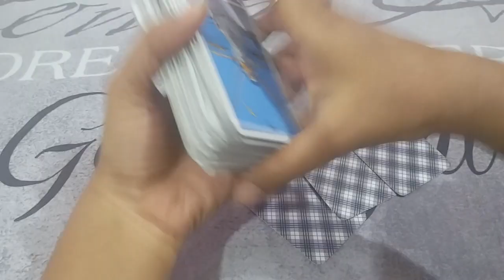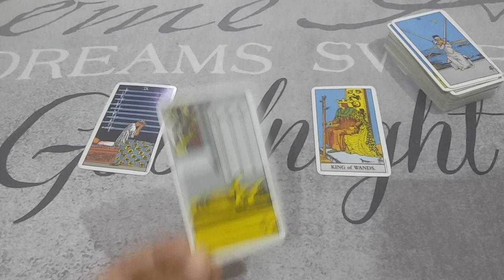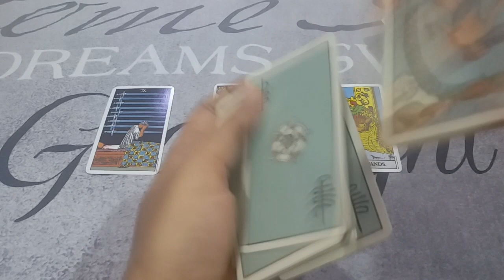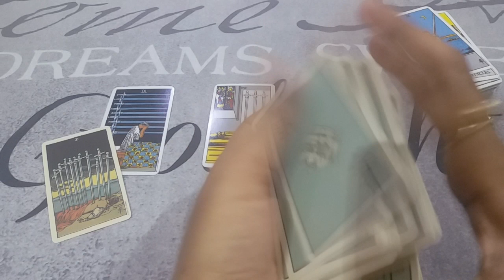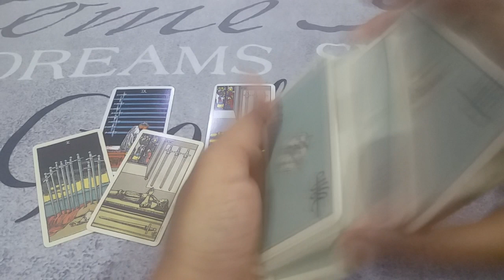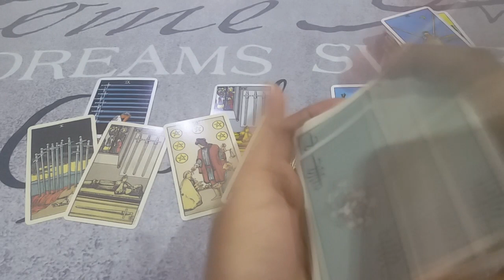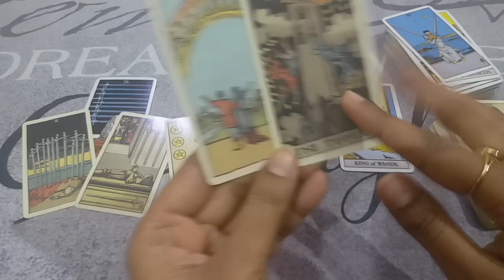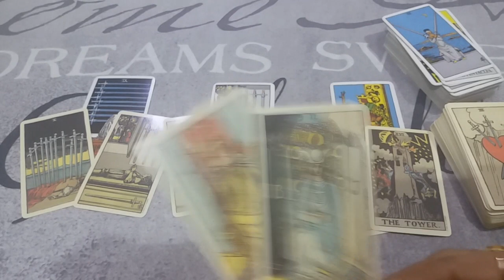♥♏SCORPIO 💖LOVE SINGLES JANUARY 2021 URDU/HINDI